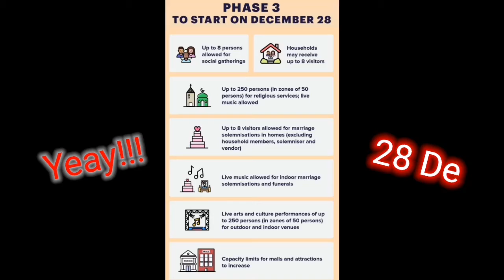Curly One message on starting Phase 3 in Singapore on 28th December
Singapore entering phase 3 of post circuit breaker. Here is a short message from the Curly One. All this, while having Herbie Saurus LiHo drink from Dino fest.